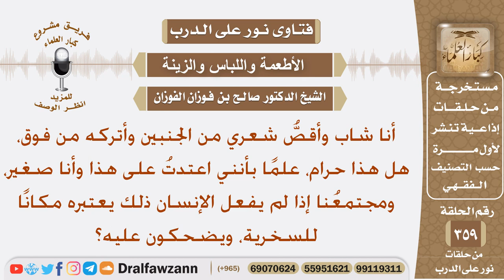أعتدت أن أقص شعري من الجنبين وأتركه من فوق، ومجتمعنا يسخرون مني إن لم أفعل ذلك، فما التوجيه؟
نص السؤال: أنا شاب وأقصُّ شعري من الجنبين وأتركه من فوق، هل هذا حرام، علمًا بأنني اعتدتُ على هذا وأنا صغير، ومجتمعُنا إذا لم يفعل الإنسان ذلك يعتبره مكانًا للسخرية، ويضحكون عليه؟
السيرة الذاتية :
للاشتراك في قناة الشيخ صالح الفوزان

رئيس الفريق
لمشروع كبار العلماء